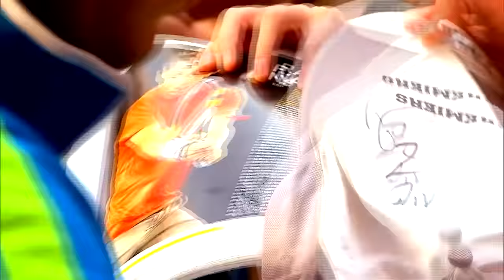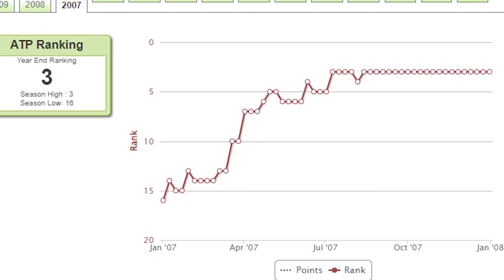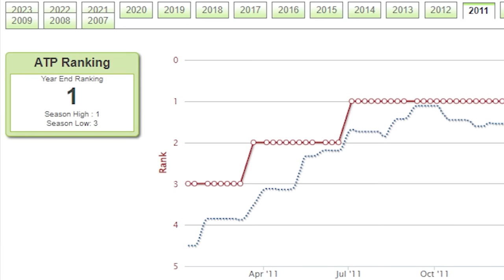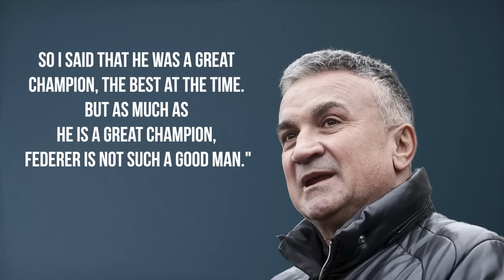Why Is Novak The Least Respected Player Out Of Federer & Nadal?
Why Novak is the most HATED player out of Federer & Nadal!
Novak Djokovic is undoubtedly one of the best tennis players in history, if not the best.  Still, his career, especially during the last few years, has been plagued by controversy and he never received the kind of love and respect that Rafael Nadal and Roger Federer have enjoyed, despite his enormous success.